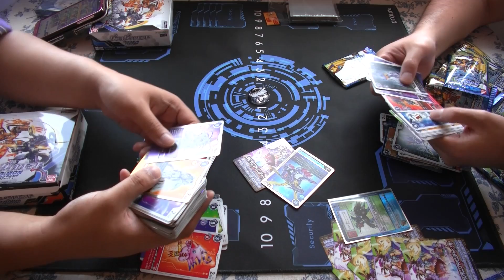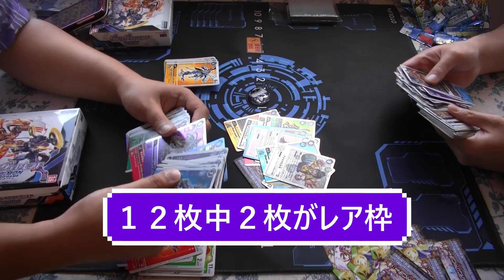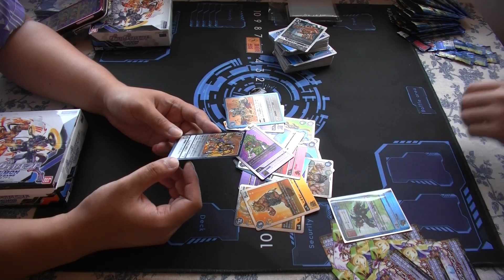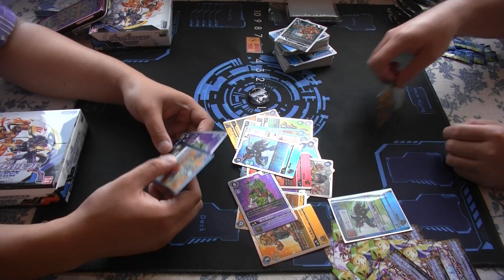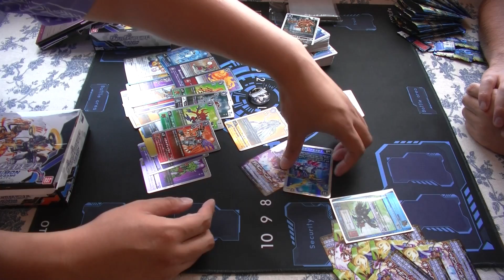[デジカ]自分のが届かないから、他人がクラシックコレクションを開封する様子を眺める猫【開封】❬withT.Kミー❭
撮影日：７月３１日　森猫の自宅にて
クラシックコレクションだぞおおおおお！！
やっときましたね！！
自分のは撮影日に届いていないので、
ミーさんの開封を眺めていようと思います！！

撮影途中に娘猫が爆鳴きしてますが、気にしないでください
撮影時に、母猫が居なかったので、寂しくなっているだけです

【使用楽曲に関して】
フリーBGM・音楽素材 H/MIX GALLERY 様
よりお借りしました

【祈願】
ネコの呟き　森のネコはほとんど呟きません